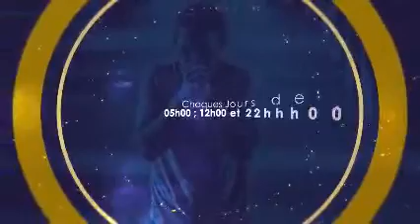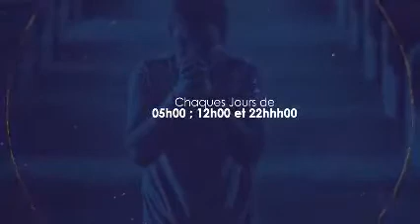PRIERE D' ATTAQUE SOIR